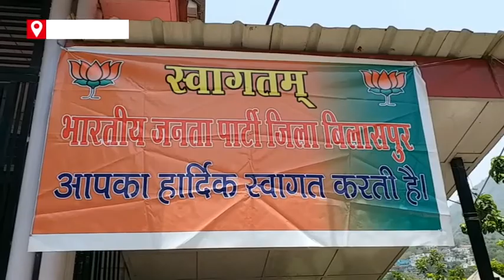नड्डा के गृह जिले में सुलगी बगावत की चिंगारी, क्या पार्टी अध्यक्ष के दरबार में फटेगा ये 'ज्वालामुखी'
बिलासपुर जिले के दो हलकों सदर व झंडूता में बगावत की चिंगारी अंदर ही अंदर सुलग रही है. मसला अनदेखी का है. इसी के चलते कार्यकर्ताओं ने बार बार हो रही अनदेखी पर अब अपनी भौहें तरेर ली हैं. आने वाले समय में यह चिंगारी ज्वालामुखी का रूप भी धारण कर सकती है. कार्यकर्ताओं गुप्त मीटिंग हो रही है और अंदरखाते रणनीति बनाई जा रही है.